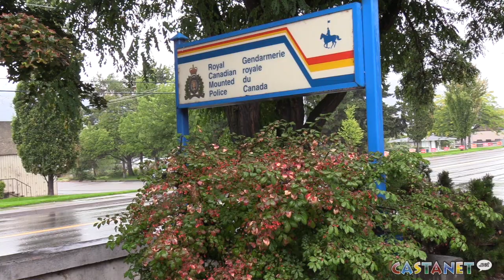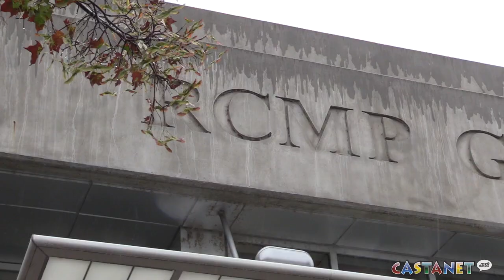Special Victims Unit on streets of Penticton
The Penticton RCMP has announced the launch of a new two-officer unit